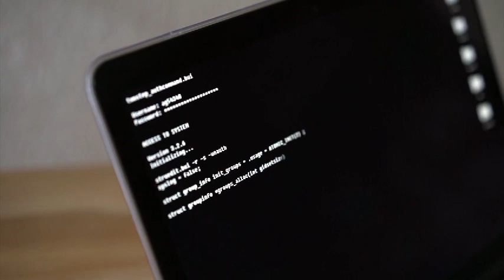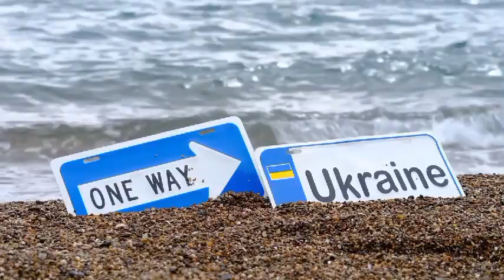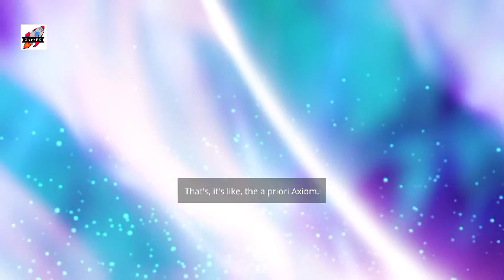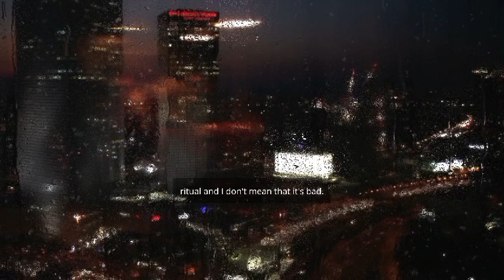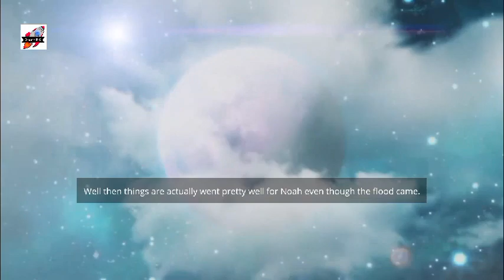Wicked Globalist Causing Starvation And Poverty? You Need To Prepare Yourself | Jordan Peterson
Are Wicked Globalist Causing Starvation And Poverty? You  Need To Prepare Yourself | Jordan Peterson

1)This video has no negative impact on the original works (It would actually be positive for them)
2)This video is also for teaching purposes.
3)It is not transformative in nature.
4)I only used bits and pieces of videos to get the point across where necessary.